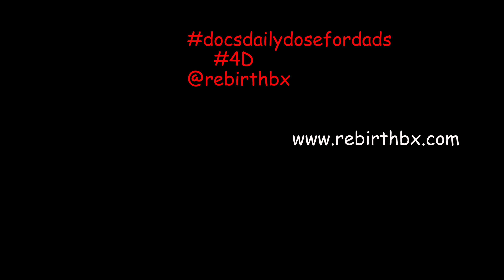Quality Us Time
You need to spend quality time with each of your kids, especially one on one time, if you have more than one!